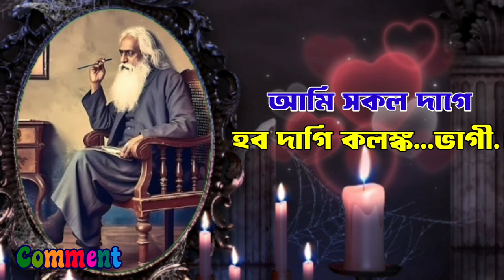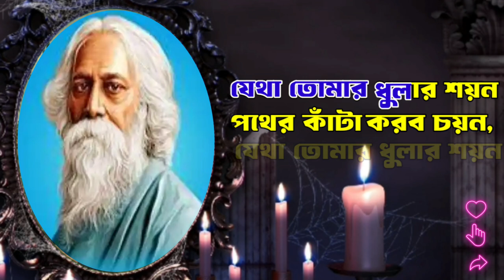Ami Tomar Preme Habo Sabar Kalankabhagi | Rabindra Sangeet | Karaoke | আমি তোমার প্রেমে হব কলঙ্কভাগী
Listen to Ami Tomar Preme Habo Sabar Kalankabhagi song Karaoke with lyrics.Ami Tomar Preme Habo Sobar Kalankobhagi is a popular Rabindra Sangeet song sung by many artists from India & Bangladesh.  "Kalankabhagi"  Rabindra Sangeet lyrics in Bengali written  by Rabindranath Tagore.

Parjaay: Prem (91)
Upa-parjaay: Prem-Boichitra
Taal: Dadra
Raag: Bhairavi
Written on: 1911
Swarabitan: 62
Notation by: Sahana Debi

Ami Tomar Preme Rabindra Sangeet Song Lyrics In Bangla :

আমি তোমার প্রেমে হব সবার কলঙ্কভাগী।
আমি সকল দাগে হব দাগি॥
 তোমার পথের কাঁটা করব চয়ন, যেথা তোমার ধুলার শয়ন
সেথা আঁচল পাতব আমার তোমার রাগে অনুরাগী॥
আমি শুচি-আসন টেনে টেনে বেড়াব না বিধান মেনে,
যে পঙ্কে ওই চরণ পড়ে তাহারি ছাপ বক্ষে মাগি॥